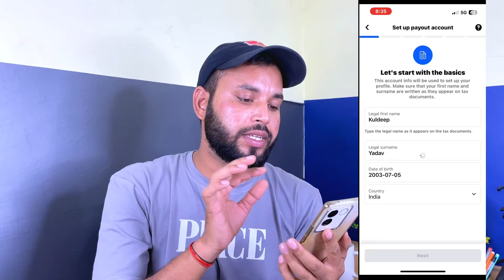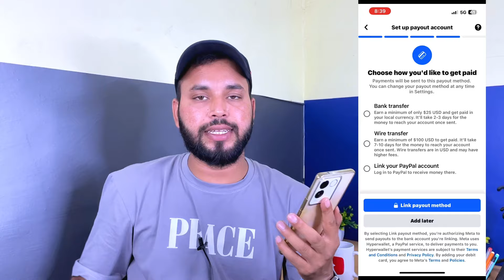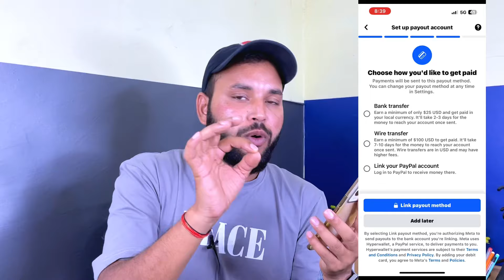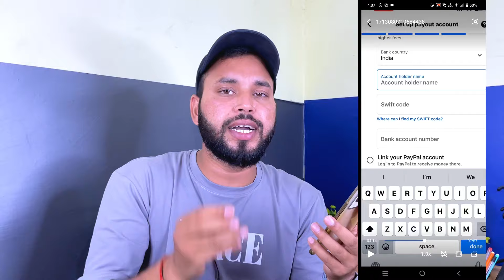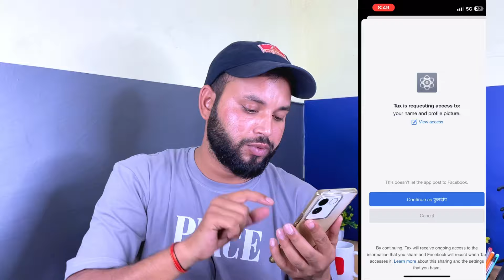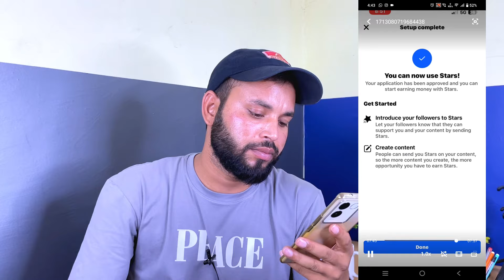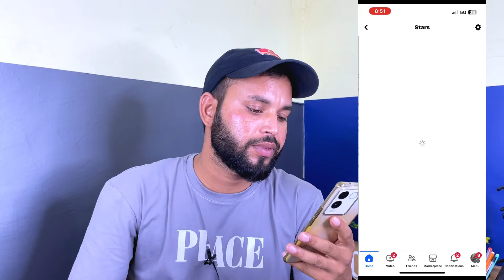Facebook me bank account kaise add kare | Facebook me bank account link kaise kare | fb monetization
Facebook Star Setup Kaise Kare | Facebook Star Monetization Setup Kaise Kare | fb star setup

facebook page star setup
facebook page star monetization kaise kare
facebook page star monetization problem
facebook page star monetization setup
facebook page star earning
how to enable facebook stars monetization
facebook stars monetization setup tax information
fb star monetization
fb star setup
fb star monetization problem
fb star
fb star monetization kaise kare
fb stars payout
fb star monetization setup
fb star option not showing
fb page star monetization
fb page star monetization kaise kare
facebook star setup 2024
facebook page star setup 204
facebook star monetization 2024
facebook star profile monetization setup 2024
facebook me bank account kaise add kare
facebook me bank account kaise add kare 2023
facebook me bank account kaise change kare
facebook me bank account kaise add kare manoj dey
facebook me bank account add nahi ho raha hai
facebook me bank details kaise dale